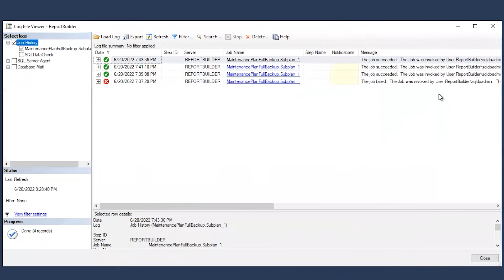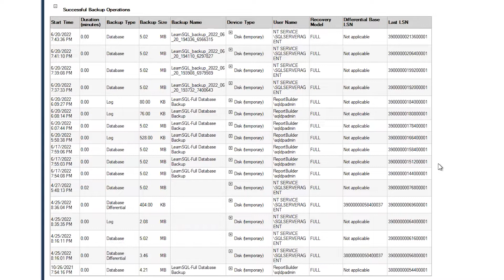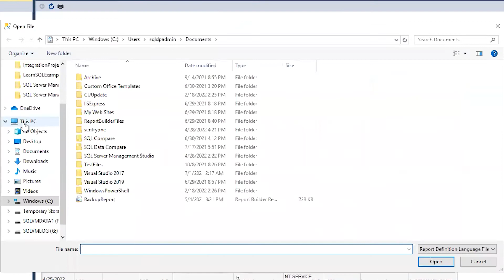When was my last SQL Server database backup?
In this video, Carlos L Chacon will show you how to check the dates and times of your backups using SQL Server Management Studio.

You can download our free Backup Report and see the last backup on all of your databases in one place

Visit us at sqldatapartners.com to find out how we can help you and your organization.

Looking for a new podcast to listen to? Check out the SQL Data Partners podcast or wherever fine podcasts can be found.

Show your love for the SQL Data Partners Podcast with your own t-shirt!

LinkedIn: SQL Data Partners, LLC